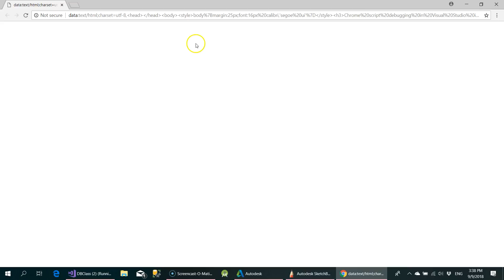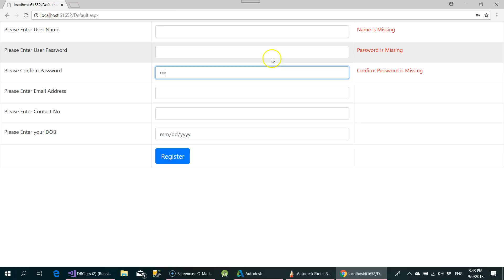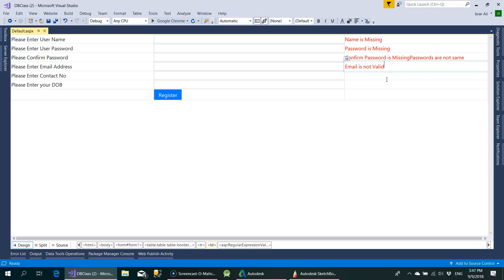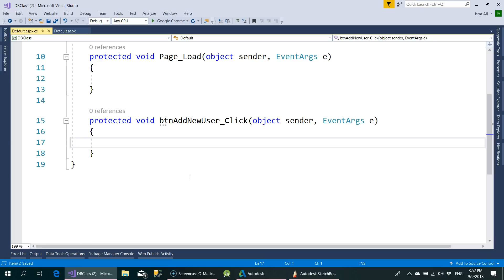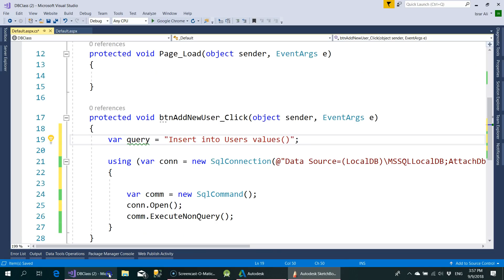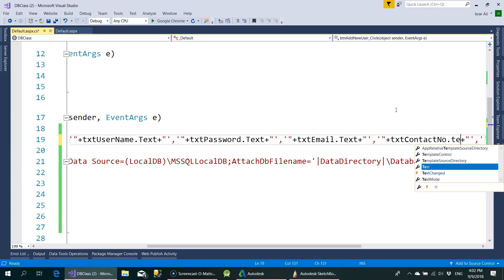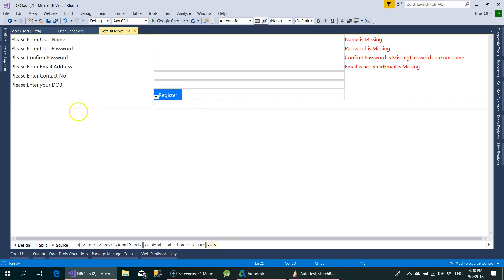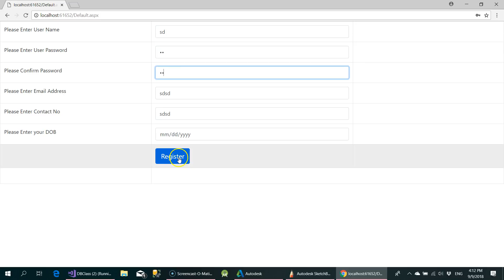Connected Classes Part 2